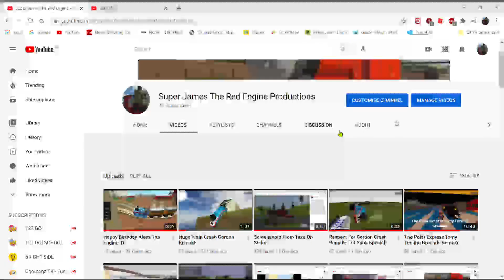We Are At 77 Subscribers Yay